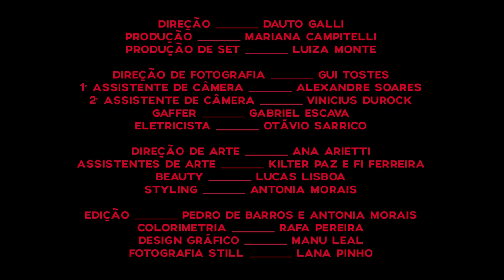Antonia Morais - Costura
Costura
(Orlando Morais)

Meu deuzinho vou pegar o meu
Cabelo
Costurar o mundo inteiro
Na renda do travesseiro
Onde eu costumo sonhar
Costurar um pedacinho da Bahia
Na cintura do meu dia
Na fivela do pensar.
Toda a fome existente neste mundo
Quero costurar no fundo
Pro sofrimento abrandar
Costurar o céu na terra
E a terra no meu peito
Emendando, do meu jeito, meu
Penar.
Quero costurar as Europa no
Nordeste
Lorde com cabra da peste
E o sol dentro do luar
Quero costurar a estrada no
Joelho
E a curva no cotovelo
Contornando meu cantar.
Todo amor que eu costurar no coração
Vou dar nome de uma nação
Prá melhor eu relembrar
Todo amor foi sentimento verdadeiro
Parece que foi ligeiro,
Parece que vai passar.
Costurei o meu sofrer
Pro trovão não acordar
Mas a chuva quis chover
Meu sofrer, vai desaguar
Cerca, ajuda, não corre, não
Chama, prende, pisa no chão.
Todo sonho costurado é um bordado
E o avêsso é o outro lado
Vê-se o mar, vê-se o sertão
Costurei o fim do mundo
Na doçura de um segundo
Falou alto o vagabundo coração.
A poeira avermelhou a minha testa
Mas eu costurei depressa
Na panela de feijão
Essa água da bacia me interessa
Prá lavar a minha testa
Prá molhar a minha mão.
Costurei a asa branca de Gonzaga
Prá que ele sempre nos traga
O lamento, o ribeirão
A alegria é uma coisa instantânea
Vejo as tardes de Goiânia
Costurei a imensidão.
Costurando, costurei com a minha costura
Costurei vida futura
Sem Costura não dá, não
Cada ponto, cada porto, cada jura
Costurei a vida dura num pedaço de sabão.

Videoclipe

Direção – Dauto Galli
Produção – Mariana Campitelli
Produção de Set - Luiza Monte

Direção de Fotografia - Gui Tostes
1º Assistente de Câmera - Alexandre Soares
2º Assistente de Câmera - Vinicius Durock
Gaffer - Gabriel Escava
Eletricista - Otávio Sarrico

Direção de Arte - Ana Arietti
Assistente de Arte - Kilter Paz e Fi Ferreira
Beauty - Lucas Lisboa
Styling - Antonia Morais

Edição - Pedro Barros e Antonia Morais
Colorimetria - Rafa Pereira
Desing Gráfico - Manu Leal
Fotografia Still - Lana Pinho

Fonograma

Produzido por Antonia Morais e Arthur Kunz

Antonia Morais: Voz, backing vocals e percussão com a boca.
Arthur Kunz: Beat, synths, bass synth, samples, arpeggiator, piano elétrico e cordas.